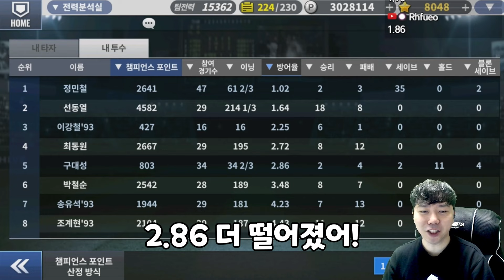레전드 구대성 30렙 한 번에 찍어버렸습니다! (ft.삼성 레전드까지? ㄷㄷ)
컴투스프로야구 대성불패 30렙 찍었더니 미쳐버리네요 ㅋㅋ
거기에 빠대리기사까지?